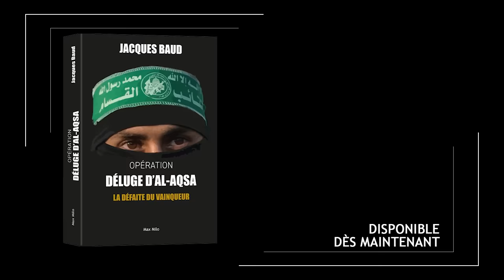Jacques Baud - Gaza : l’échec du renseignement et de la stratégie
Pourquoi l’opération “Déluge d’Al-Aqsa” a eu lieu et quels étaient les objectifs du Hamas ? Que s’est-il réellement passé sur le terrain, le 7 octobre ? Quelles sont les leçons à retenir des opérations menées par les deux camps depuis cinq mois ?

Pour répondre à ces trois questions et à bien d’autres, Jacques Baud revisite le conflit israélo-palestinien depuis son origine. Pourquoi n’a-t-il toujours pas trouvé d’issue ? Quelles ont été les stratégies israéliennes et palestiniennes depuis 75 ans ? Quels sont les impacts de ce conflit sur notre sécurité ? Quelles sont les options pour Israël  et la Palestine dans les prochaines années ?

Dans ce livre d’une rare clairvoyance, Jacques Baud déplore que les décisions occidentales entrent en collision avec le droit international. La question n’est pas de savoir pour qui nous sommes, mais comment l’ordre international créé après 1945 doit être appliqué. Le non-respect de ce droit par Israël est en train de provoquer sa perte. Comme pour n’importe quel conflit, ce n’est pas de l’émotion  que viendra la solution, mais d’une analyse objective et dépassionnée, accompagnée d’une médiation honnête.